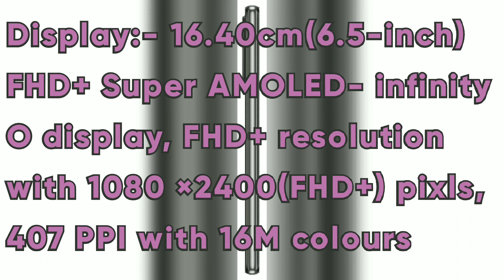Samsung Galaxy A52 Mobile Phone | Best Samsung Galaxy A52 Mobile Phone in 2021 | Samsung Smartphone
Samsung Galaxy A52 Mobile Phone | Best Samsung Galaxy A52 Mobile Phone in 2021 | Samsung Galaxy A52 Smartphone | Best Samsung Galaxy A52 Smartphone in 2021 | Shop Of Amazon

Friends Maine is Video mei Apko Samsung Galaxy A52 Smartphone ki look ko dikhane ka try kiya hai. Agr Apko is phone ki full details and Price janna hai toh Niche diye gye link pr click krein.

Samsung Galaxy A52(6GB RAM, 128GB Storage) Mobile Phone

Samsung Galaxy A52(8GB RAM, 128GB Storage) Mobile Phone

Hello friends, maine yh video Samsung Galaxy A52 Smartphone ki look ko dikhane k liye bnaya hai.
time k sath iski look change b ho skti hai.